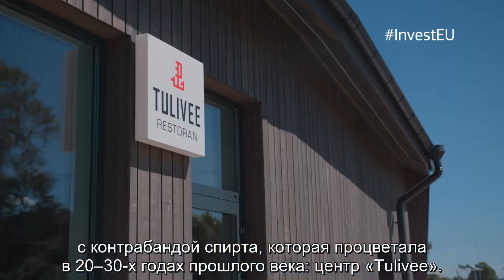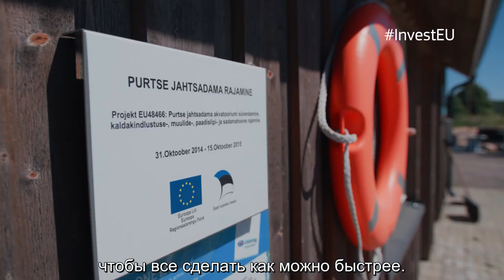Tulivee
Собственники расположенного в Ида-Вирумаа порта для малых судов и прибрежного ресторана Tulivee Хейго и Ханнес Притс рассказывают о планах создать тематический центр, который будет знакомить с контрабандой спирта, и о том, как ЕС и банк пришли на помощь их предприятию.